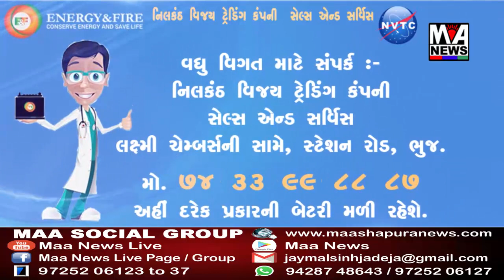નાયબ મુખ્યમંત્રી નિતિન પટેલ વિરુદ્ધ પોલીસ કમિશ્નરને આવેદનપત્ર પાઠવાયું